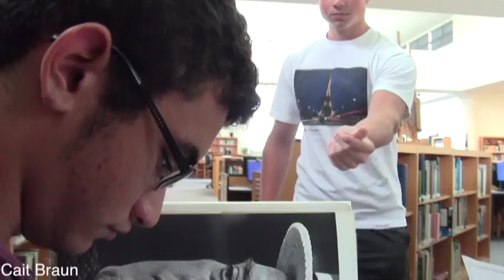Cait Braun dude wheres my book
This video is about dude wheres my book